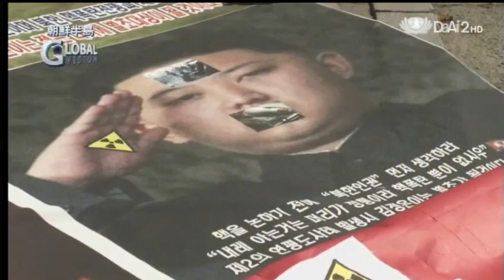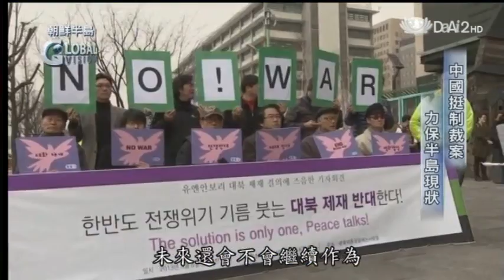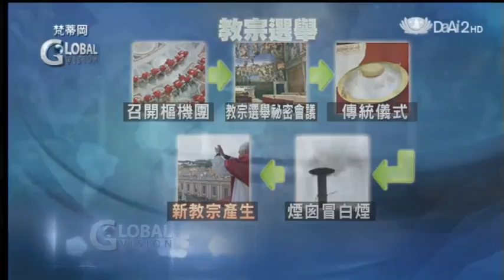20130313《全球視野》金正恩世代